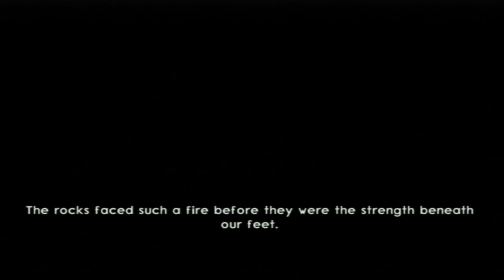Let's Play Jak 2 Epsiode 1 - Uncut